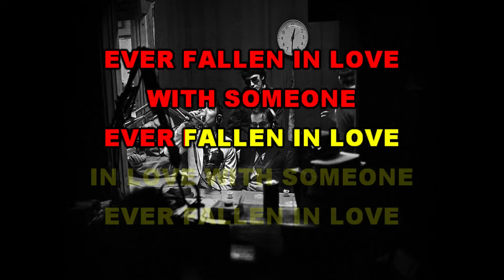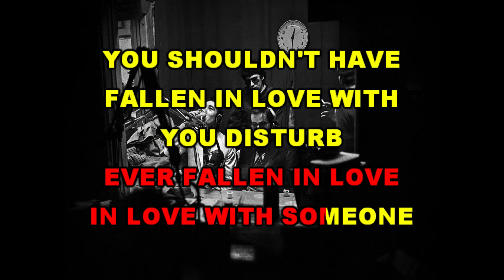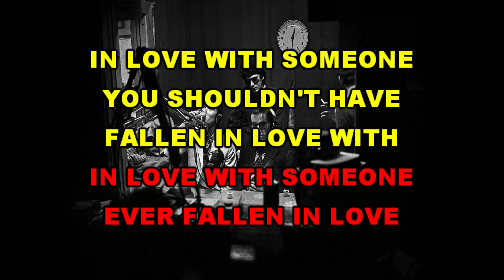BUZZCOCKS ✴ EVER FALLEN IN LOVE ✴ KARAOKE INSTRUMENTAL ✴ PMK